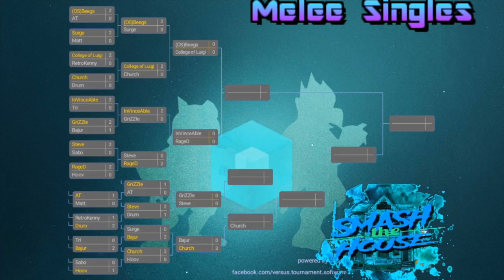"StH" Rage (Falco) vs InVinceabull (Fox) Winner Semis